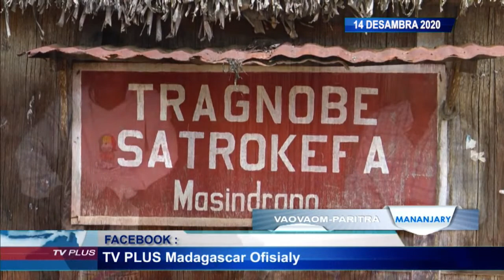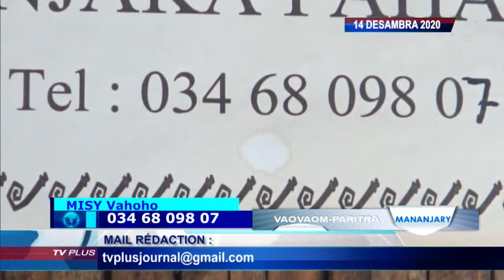ÉDITION SPÉCIALE 12H DU 14 DECEMBRE 2020 BY TV PLUS MADAGASCAR